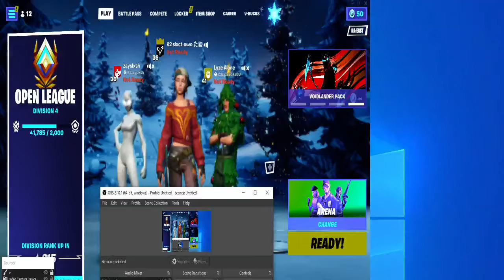ITEM SHOP REVIEW NEW REINA SKIN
ITEM SHOP REVIEW